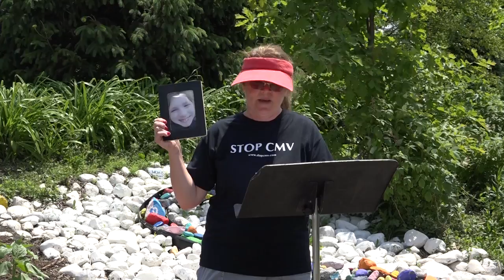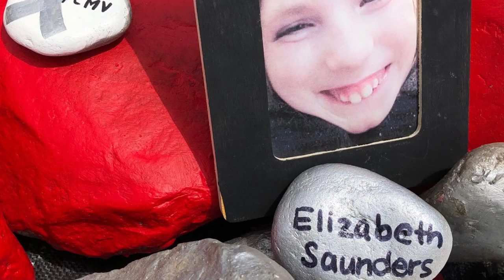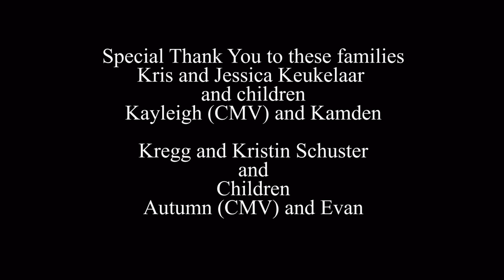National Trails Day at the Trail of Hope for CMV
On Saturday, June 5, Trail Works, Inc. celebrated National Trails Day by raising awareness of cytomegalovirus (CMV) in the Erie Canal Town of Lyons, NY. The June 2021 Cytomegalovirus Awareness Month proclamation was read aloud by  Assemblyman Brian Manktelow followed by families placing more than 220 silver rocks on the Trail of Hope to honor the number of babies born disabled by congenital CMV in New York each year. While participants watched the placing of the rocks, they listened to a CD of the song Had I Known,  by Debra Lynn Alt.  This event held at the Trail of Hope in Lyons, N.Y.